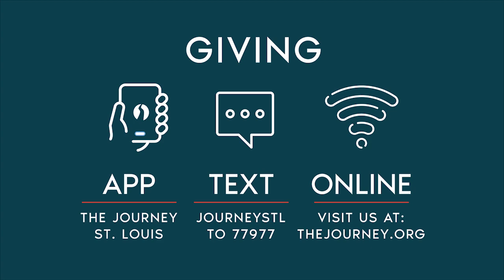Tower Grove Sunday Service | December 6, 2020